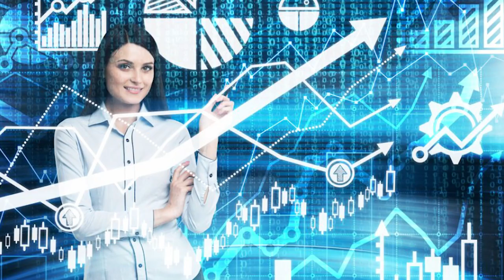11.02.2022 Ειδήσεις σε τίτλους από το NEXTDEAL.gr